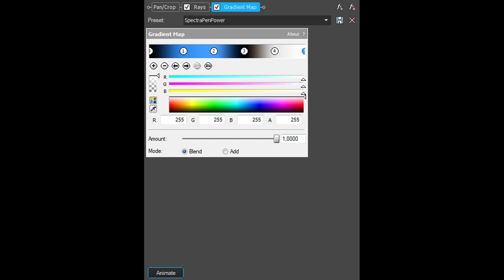How To Make SpectraPenPower